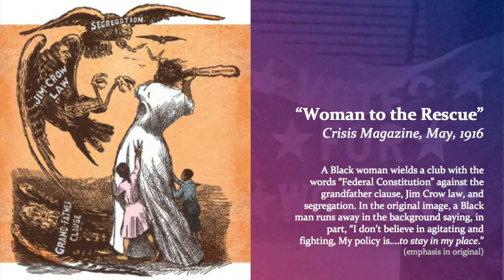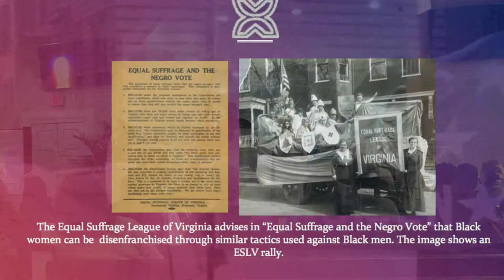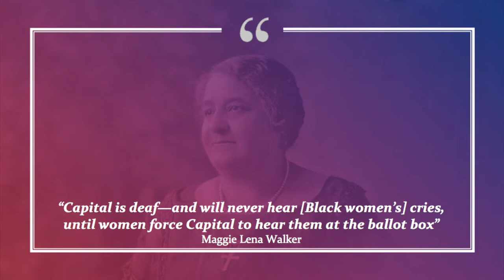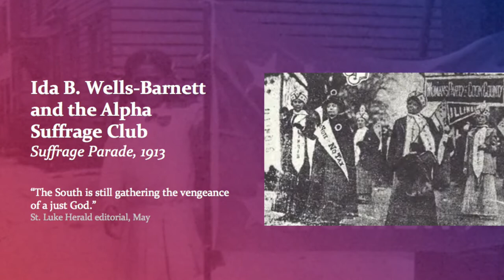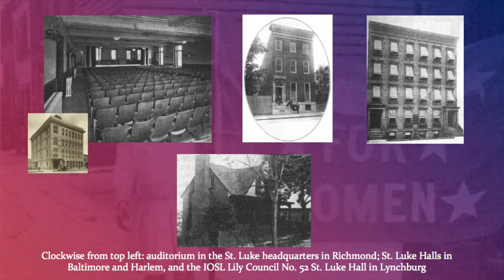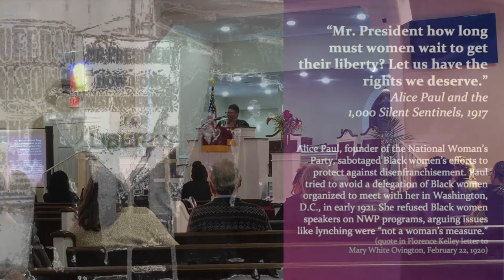Lecture by Dr. Shennette-Garrett Scott on Black Women's Political Culture in Virginia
This is a recording of a lecture by Dr. Shennette Garrett-Scott on “Black Women's Political Culture in Virginia Then and Now: Before the 19th Amendment and in the 2020 Elections.” The lecture was hosted by the Louisa County Historical Society at the First Baptist Church in Louisa on Saturday, February 22nd, 2020. The Spirit of Truth Community Choir also performed as part of the program. This program was funded in part by a grant from Virginia Humanities.

Lecture Description:
Black women in postemancipation Virginia fought actively for women’s suffrage even as they supported Black men and passage of the 15th Amendment. With passage of the 19th Amendment in 1920, however, Black women could not claim victory. It would take another forty years before they could fully exercise the right to vote. Black women fought` both racism and sexism in their struggle for the right to vote. They created a vibrant, active political culture that took root even before the Civil War. This presentation looks backwards and forwards: It provides an overview of Black women in Virginia’s place in public political discourse from the Civil War to passage of the 19th Amendment and then connects their historical struggle to Black women’s critical roles in the 2020 presidential election.

Dr. Shennette Garrett-Scott is an associate professor of History and African American Studies at the University of Mississippi. Her award-winning book Banking on Freedom: Black Women in U.S. Finance Before the New Deal highlights the St. Luke Bank in Richmond, the first and only bank organized and funded by Black women.